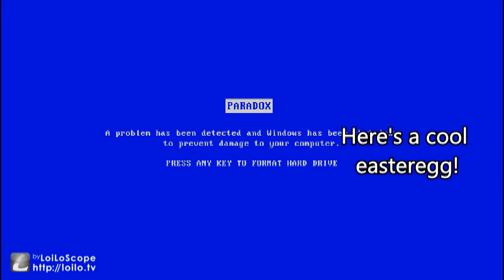Lakeview Cabin: How To Beat The Hub Level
In this video I am playing Lakeview Cabin Collection and I kill the hub level murderer.